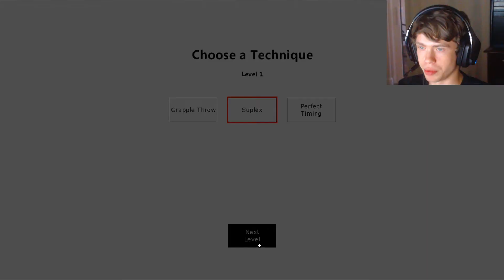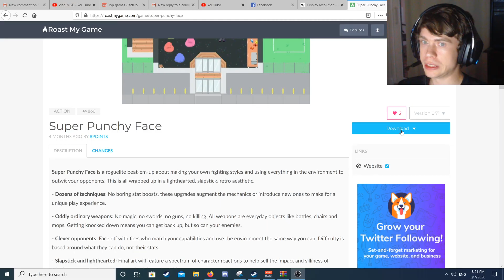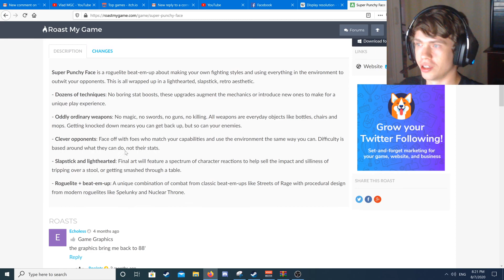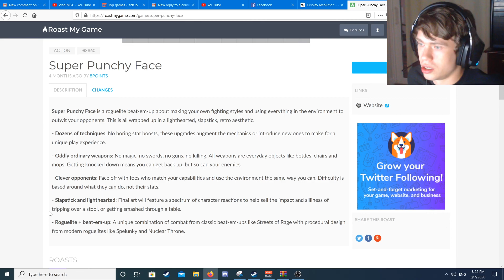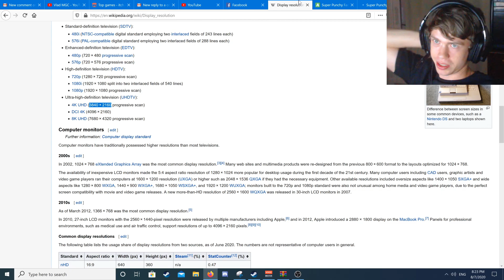Super Punchy Face by 8points. A fun roguelite beat-em-up game from 80s.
I’m working on improving my English. It isn’t my first language, so please excuse any mistakes.
I made my own small video game, and someone made a video playing it. I enjoyed watching it, so I wanted to make such videos for other people who make such games themselves.
Every day, I make at least one video with small indie games.